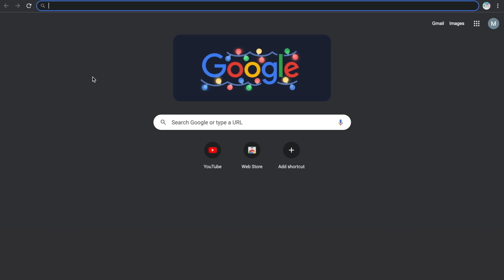Bombcrypto ADVENTURE MODE Gameplay - Earned 1.1 BCION (3 USD)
Adventure Mode in Bombcrypto NFT Game is LIVE! Game update is already deployed and everyone can enjoy the new mode. In this video you can find the whole process of adventure mode gameplay. Here is a short instruction how it works:

- First you need find the key in Treasure Hunt mode
- Chose the hero for adventure mode (only once in 24 hours)
- Clear the level (You will lose the key)
- Get reward

Level reward depends of rarity of your hero. I used Super Rare hero and got 1.1 BCOIN. Good luck and wish you find a lot of keys!

Good luck with crypto currencies, NFT and GameFi! ☘️